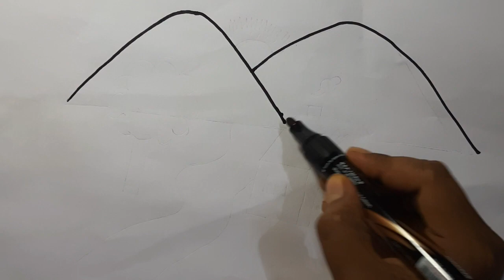how to draw house nature scenery & waterfall of |Preschool Learning,Educational Video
Through this video one can Learn How to Draw a house scenery Step by Step and Enjoy Putting your Own Colors In Your house scenery  .
Watch This Easy Drawing and Coloring A house scenery  Video for kids only on  @Drawingforkids11
how to draw house scenery with oil
pastels
how to draw house scenery with
watercolor
how to draw house and tree scenery
how to draw nature scenery of waterfall
sunset and houses
how to draw bridge and houses in a
scenery easy pencil art tutorial
how to draw a beautiful scenery with
waterfall trees and small house easy
how to draw beautiful village house
scenery
how to draw a house with clean
environment and beautiful scenery
how to draw nature scenery with rainbow
river and house